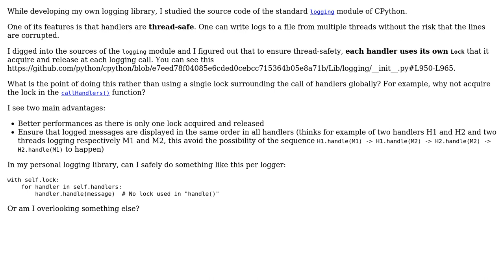Why would CPython logging use a Lock for each handler rather than one Lock per Logger?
With thanks & praise to God, and with thanks to the many people who have made this project possible! | Content (except music & images) licensed under CC BY-SA | Music | Images & others | With thanks to user Lie Ryan user Delgan and the Stack Exchange Network Trademarks are property of their respective owners. You are responsible for your own actions.